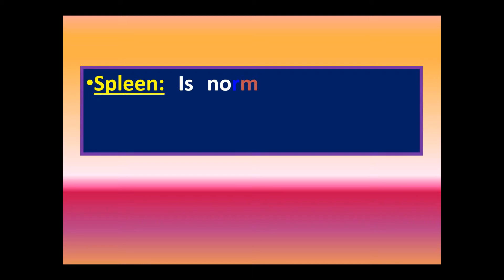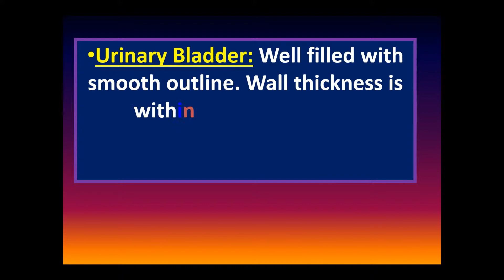Ultrasound cases 390 of 2000 || Acute Hepatitis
Acute Hepatitis
HBS, SPLEEN & PANCREAS:
Liver: Normal in size shape. Homogeneous parenchyma with overall decrease echogenicity. Intrahepatic biliary channels are not dilated. Intrahepatic vessels appear normal. No evidence of any focal lesion is detected in the liver. Gall Bladder: Normal in size & shape with smooth outline. Increase wall thickness (8.8 mm). No collection is seen in the pericholecystic area. GB could be visualized well through the mid-clavicular line. Porta Hepatis: CBD caliber is within normal limit at his age. No abnormality could be detected within the lumen of the CBD. Portal vein appears normal. Spleen: Normal in size,  regular in shape with smooth outline, Parenchymal echo appears normal. Pancreas: visualized parenchyma appears normal. Main pancreatic duct is not dilated.

KIDNEY, URETER & U. BLADDER
Rt kidney: Normal in size, regular in shape with smooth outline. Bipolar length 8.50 cm. Cortex & medulla are well differentiated. Central echo-complex is echogenic and normal. No evidence of any focal/diffuse lesion or calculus is detected. Lt Kidney: Normal in size, regular in shape with smooth outline. Bipolar length 8.72 cm.Central echo-complex is echogenic and normal. No evidence of any focal/diffuse lesion or calculus is detected. Ureter: No abnormality could be detected in either of the ureter. Urinary Bladder: Well filled with smooth outline. Wall thickness is within normal limit. No intravesical lesion or calculus is detected.